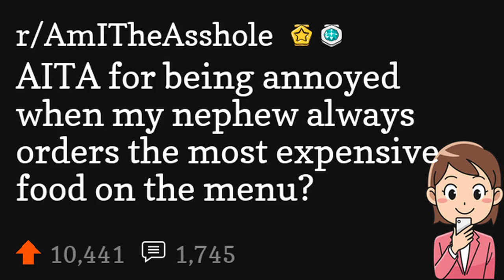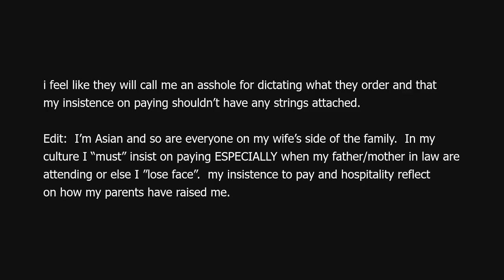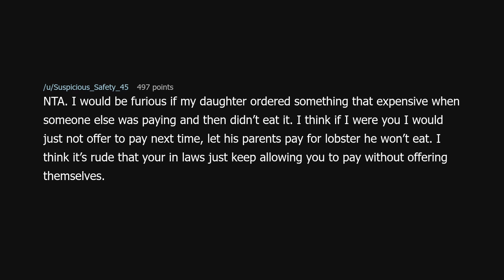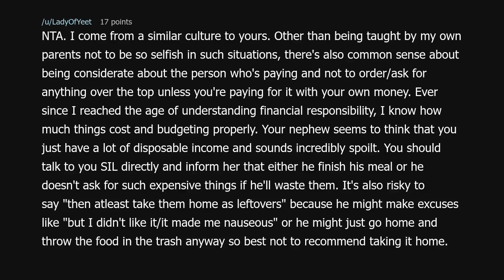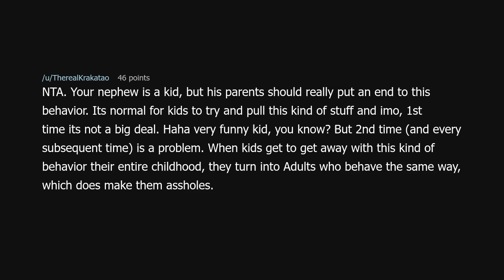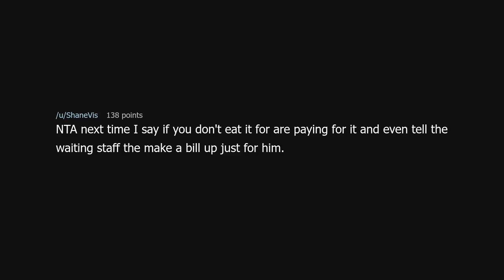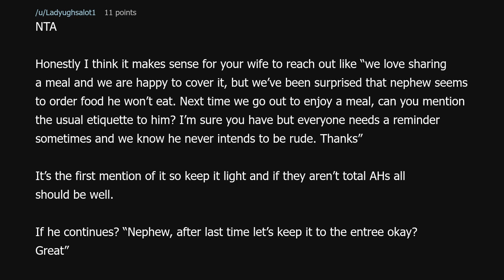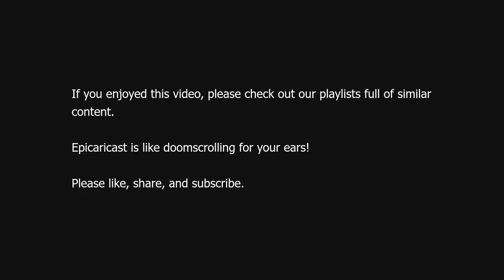AITA for being annoyed when my nephew always orders the most expensive food on the menu?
AITA for being annoyed when my nephew always orders the most expensive food on the menu? (r/AmITheAsshole)

Source: Henry8043 on Reddit (link removed because YouTube keeps dinging me for linking to a "site with nudity"!?)